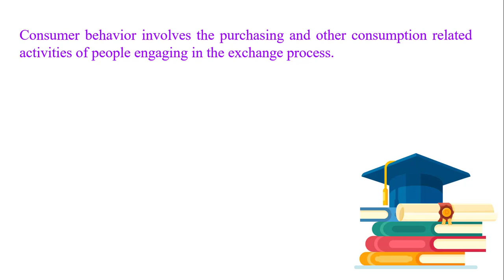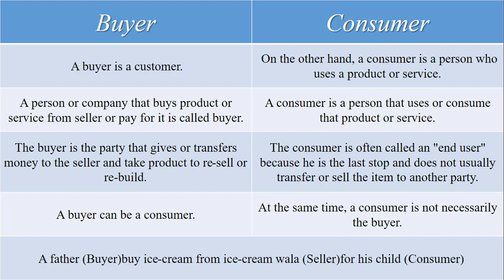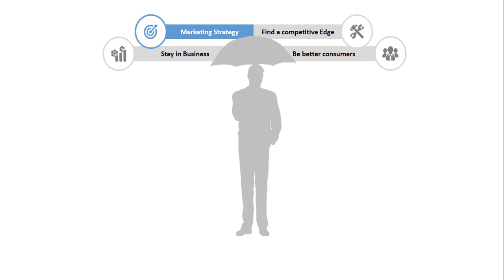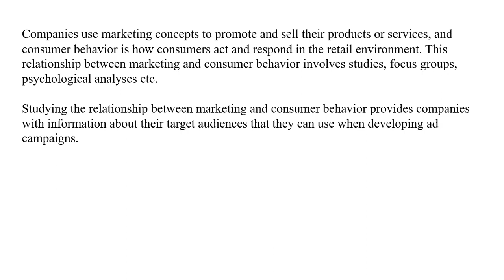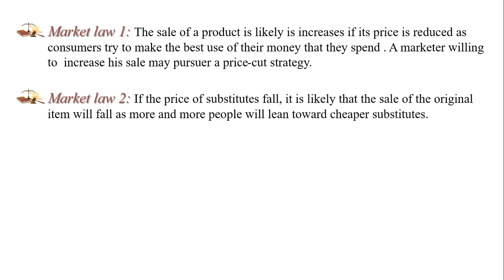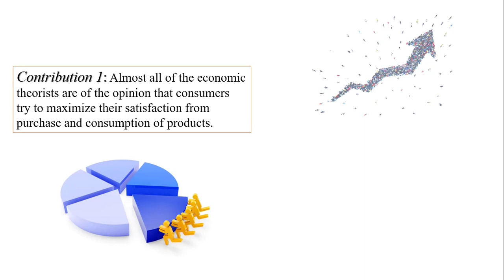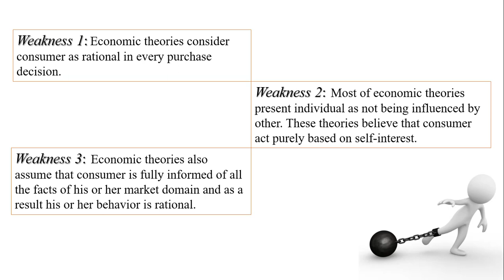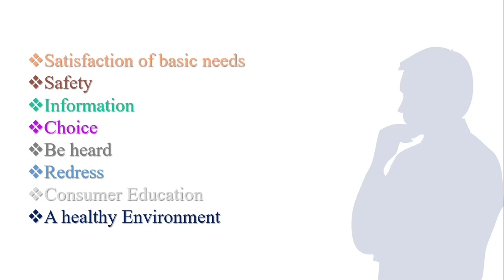Consumer Behaviour Class I | Anytime Learning | Mirza Abdullah Al Noman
Consumer Behavior Class I